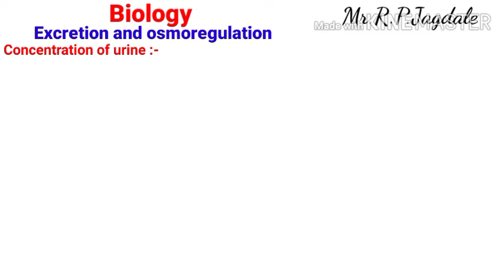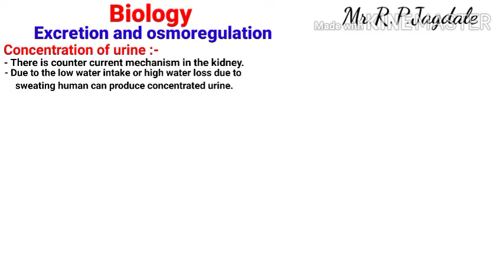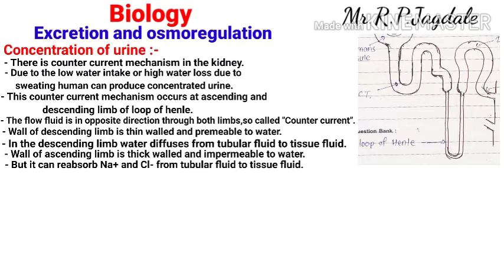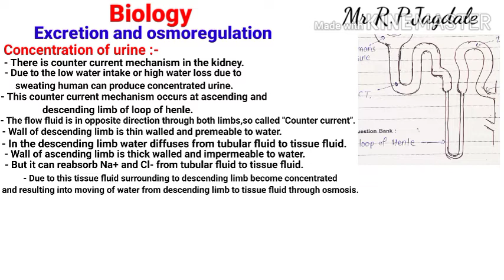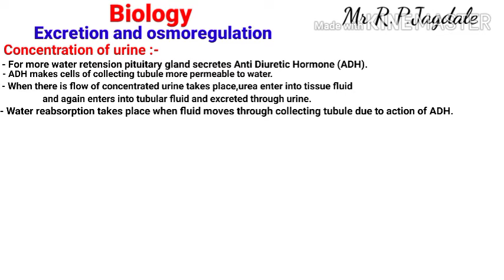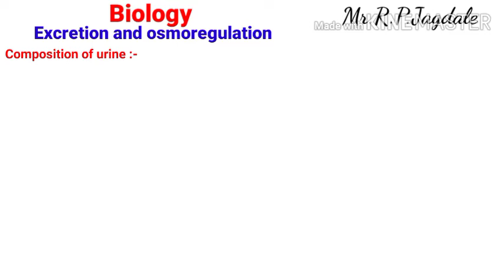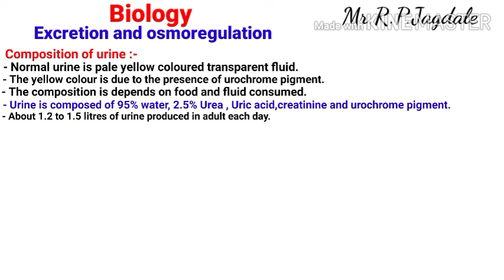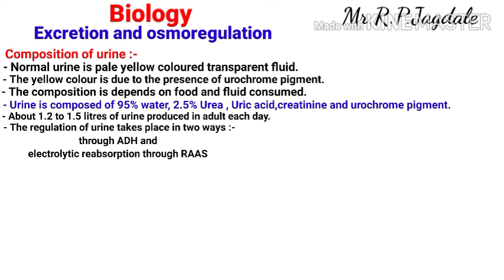Excretion and osmoregulation/Biology for NEET/11th biology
Excretion and osmoregulation video leactures/Human excretory system/11th online leactures/Rajendra Jagdale Tutorials/simple explanation of excretion and osmoregulation leactures/11th kaksha ki online videos/biology in simple language/world of biology